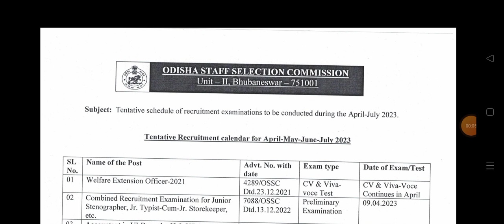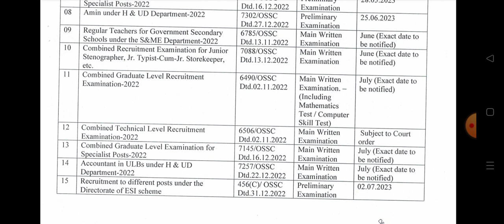All Exam date Released by OSSC